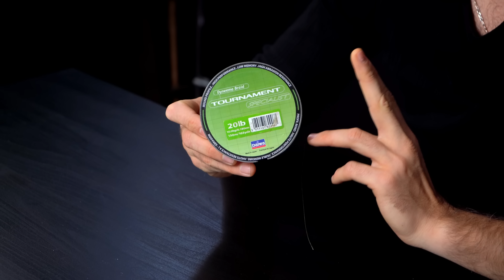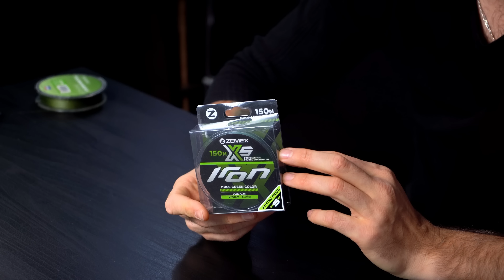ШОК-ЛИДЕР ДЛЯ ФИДЕРА / ZEMEX Advice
ZEMEX Advice — это серия коротких роликов, в которых будут раскрываться хитрости и нюансы рыбной ловли.

В сегодняшнем видео мы поговорим об элементе фидерной снасти, который называется шок-лидер. Ответим на вопросы: какой бывает шок-лидер, в каких условиях его стоит применять, а в каких нет. Расскажем какой длины лучше использовать шок-лидер, а также приведем конкретные модели лесок и шнуров, которые подходят для этого элемента монтажа.

Камера и монтаж: Суханов Роман